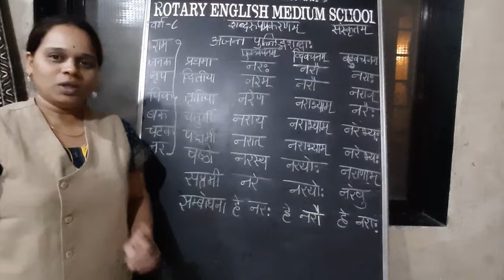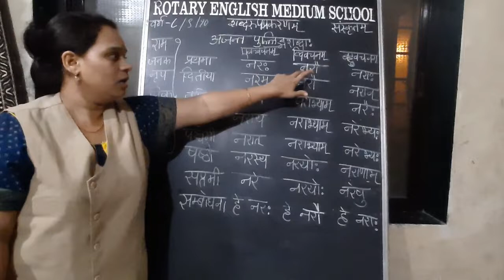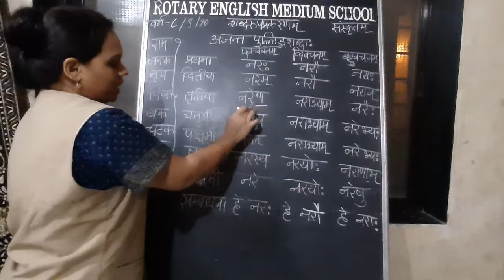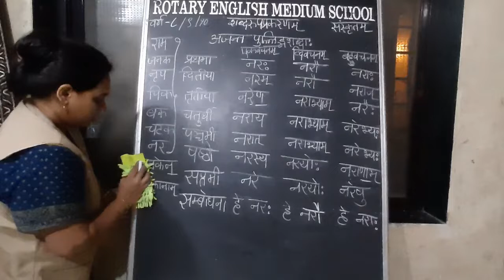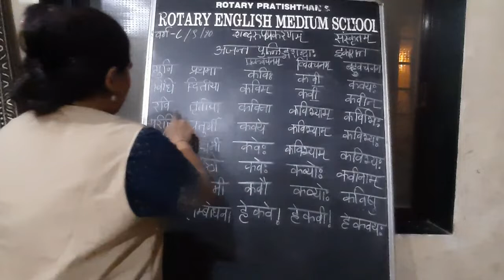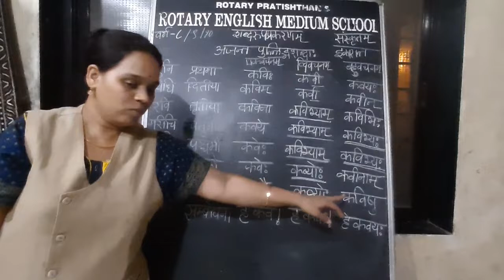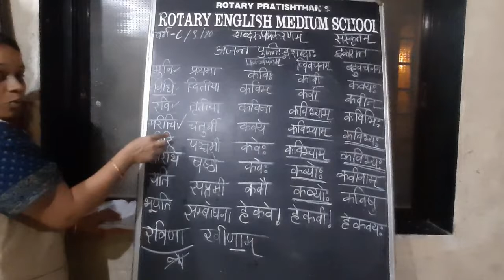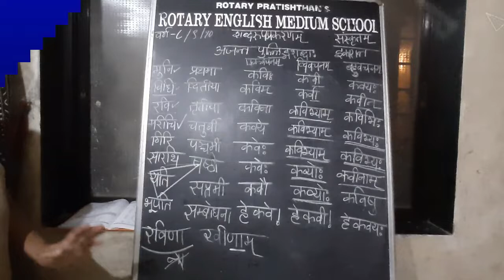Class 9 & 10 Sanskrit AJANT PULLING 15.6.20